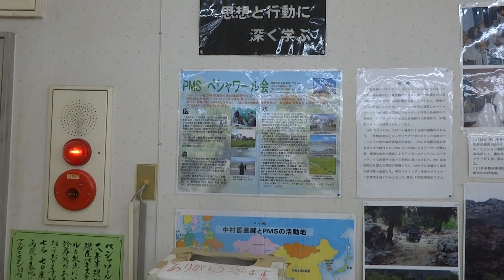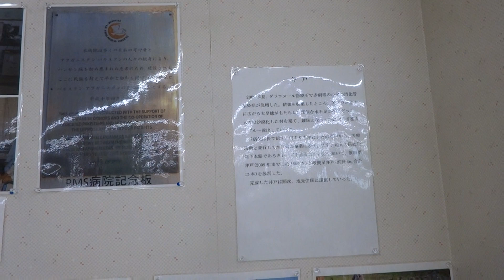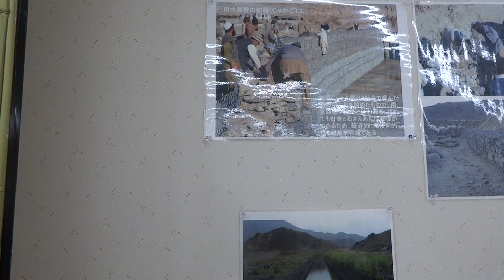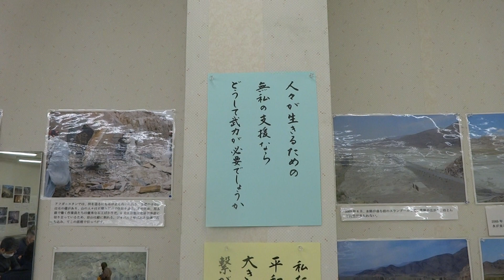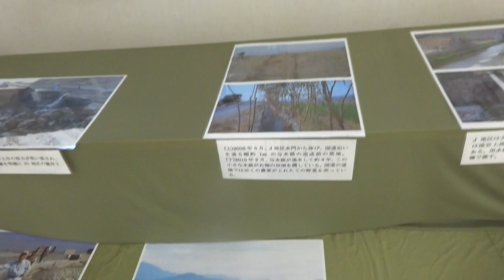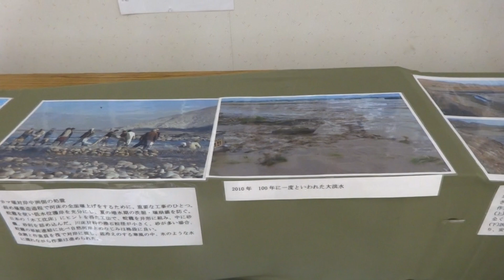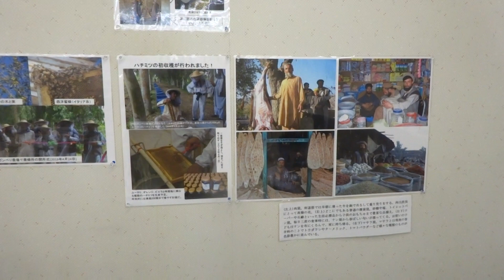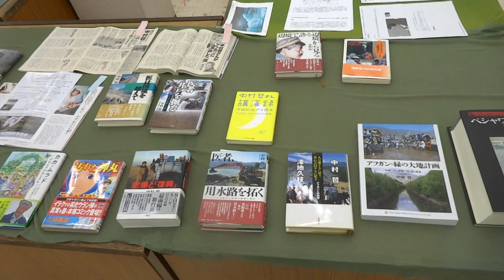故中村哲医師によるアフガニスタンでの活躍の軌跡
ネットは匿名ではなく、発言責任が問われるとわかった上で書き込んでね。

中村哲さんが、アフガニスタンで用水路を掘って貢献した話は、多くの人に知られているが、その功績の軌跡を写真展から追った。

中村医師が、後に具現化するその思いを培ったのは、三井三池炭鉱炭塵爆発事故で高次脳機能障害となった患者が入院していた、大牟田労災病院であった。
アフガンではハンセン病の治療にあたり、後に井戸や用水路を掘り、農業を栄えさせていく。